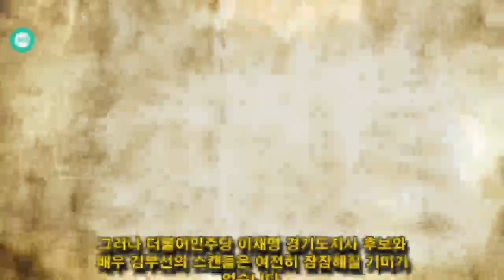John Ferguson: 이재명-[김부선 스캔들], ...[거짓말로 이득보는 쪽은 누구인가]